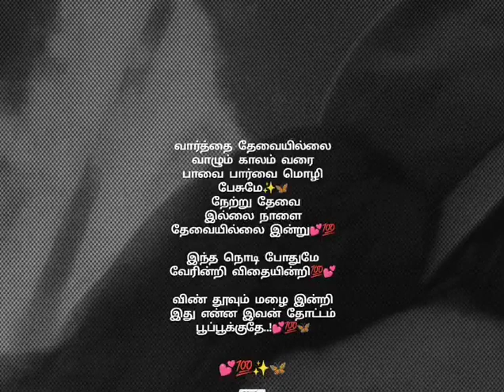vaarthai thevai illai vazhum kalam varai love song what app status tamil